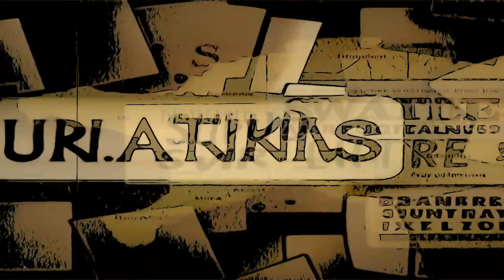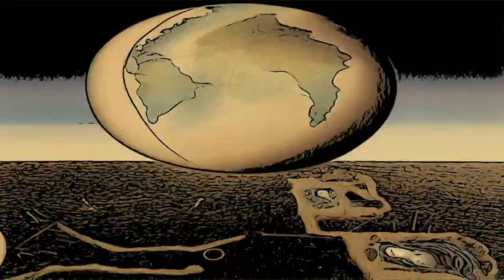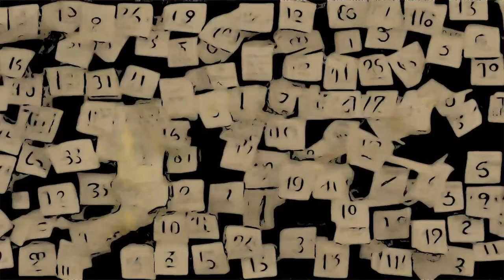Gothic Life - AI Generated Music Video